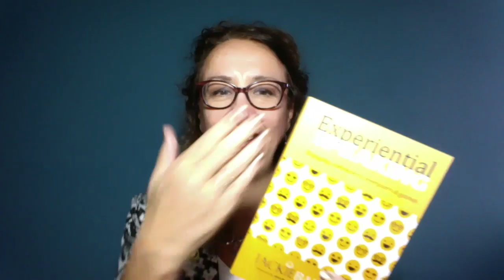Why I wrote this book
Jackie Barrie reads an extract from 'Experiential Speaking' – Engaging icebreakers, energisers & games for speakers, trainers, presenters and facilitators.